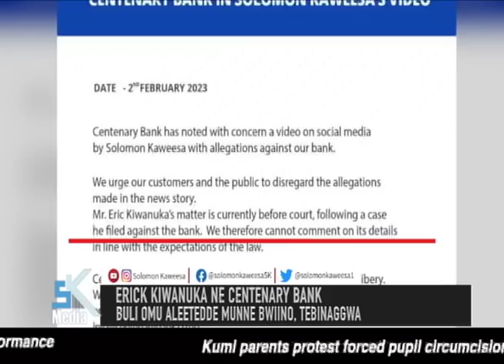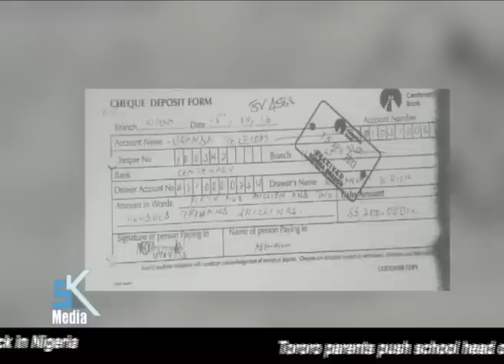OBUBBI N'OBUFERE MU BBANKA - Centenary Bank Eyanukudde Eric Kiwanuka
This is a continuation of the story about Centenary Bank's alleged fraud. A customer Erick Kiwanuka, alleges that he got a loan from the institution (Mukono Branch) but along the way, some bank staff members connived against him to ensure that he fails to pay back the loan so that they sell off his property.  LINKS TO THE FIRST STORIES AVAILABLE BELOW